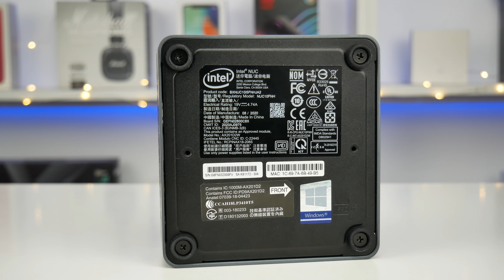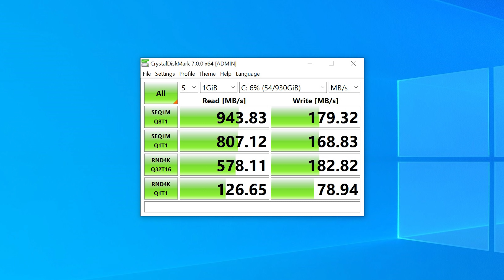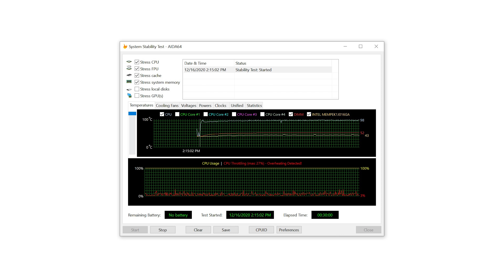Ось справжній міні-пк - Огляд Intel NUC L10 Optane.